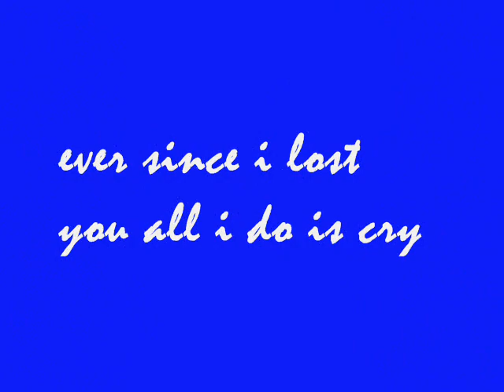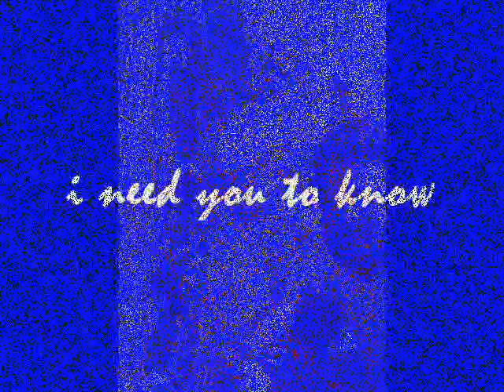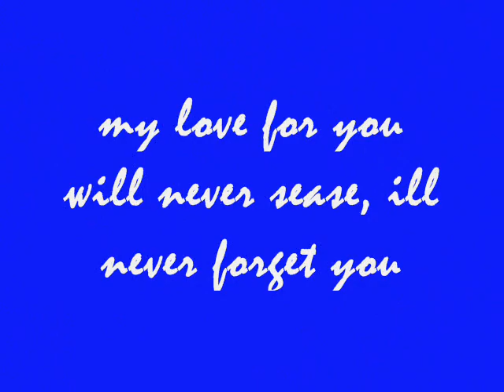dedication to uncle tommy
ASADEDICATION FOR MY UNCLE RIP UNCLE TOMMY